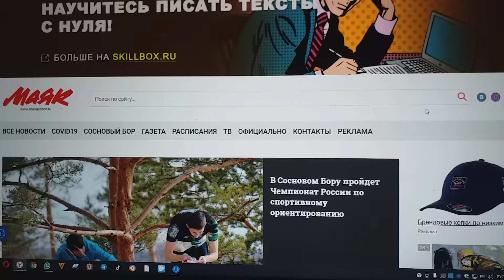С командирами знаком я АПЛ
С двумя командирами знаком я атомных подводных лодок.
За  их Учебного центра новостями я потому слежу.
И чтобы моих клипов с пониманием, что любовь, в общем,  — дар прекрасное увидеть, больше люди сделали находок,
Клип с этим пониманием и по случаю образования Учебного их центра  годовщины к  в Интернете своих клипов прибавляю багажу.